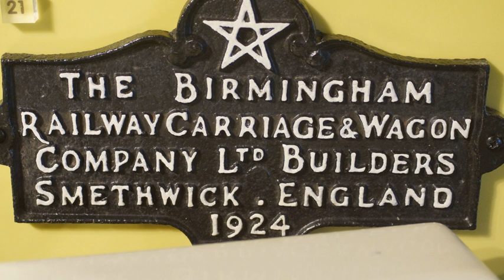Birmingham Railway Carriage and Wagon Company | Wikipedia audio article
00:00:24 1 Production
00:01:50 1.1 Wartime production
00:02:40 2 Locomotives
00:02:56 2.1 Diesel Locomotives
00:04:38 2.2 Electric Locomotives
00:04:51 2.3 Diesel Multiple Units
00:05:16 2.4 Electric Multiple Units
00:06:04 3 Closure

- Socrates

SUMMARY
The Birmingham Railway Carriage and Wagon Company (BRC&W) was a railway locomotive and carriage builder, founded in Birmingham, England and, for most of its existence, located at nearby Smethwick, with the factory divided by the boundary between the two places. The company was established in 1854.